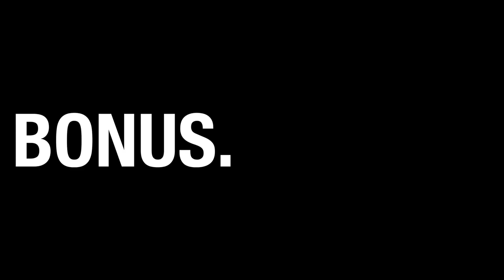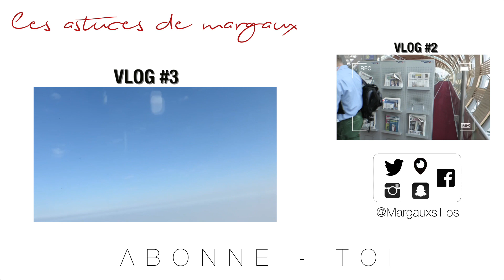4 - TAMIL NADU | Indiana Jones, Gange & Running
Visite de l'Inde du Sud: Descente du Gange, Temple du rivage et le cinq Rathas! Clique sur « PLUS » pour toutes les informations.

// PRODUITS MENTIONNES //

Si tu as lu jusque là, rajoute dans ton commentaire "Père Noël en liberté!" ça sera marrant! Et je saurais que tu es venue jusqu'ici!  ;)

Retrouve moi sur Snapchat (astucesmargaux) ou même sur Périscope (margauxstips)!

MUSIQUE
YouTube Archive

EQUIPMENT
Camera: Canon S120 Powershot